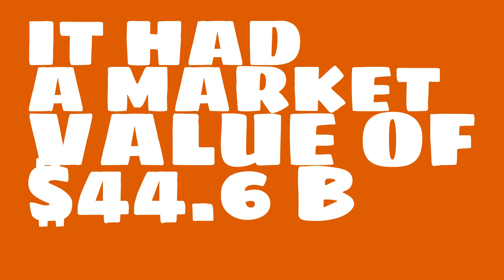What were the 2017 sales of Las Vegas Sands?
Watch this video to learn about Las Vegas Sands.